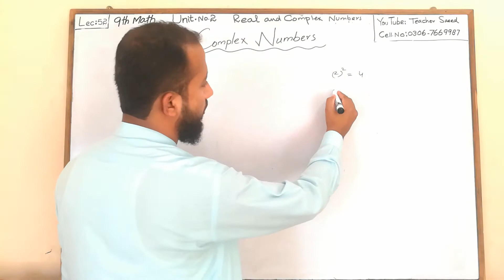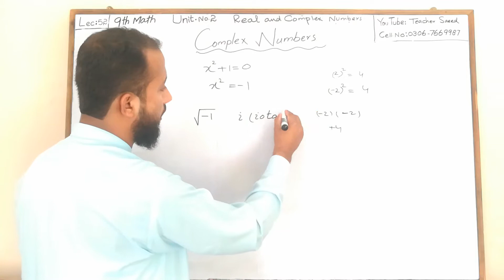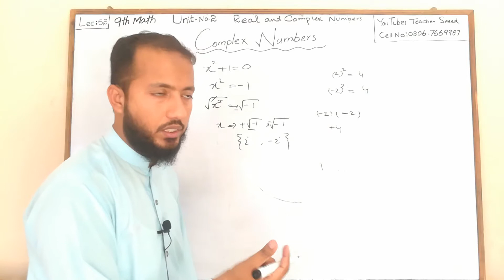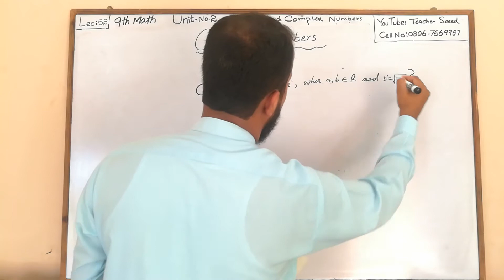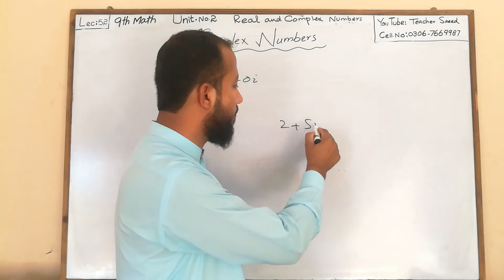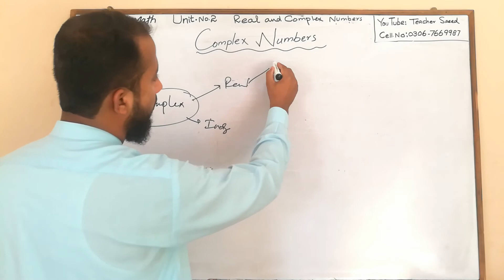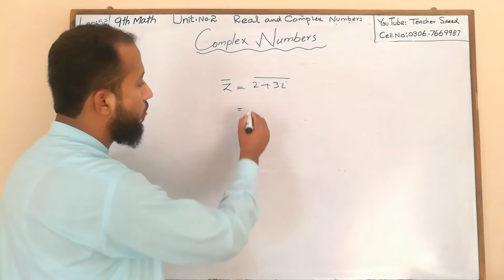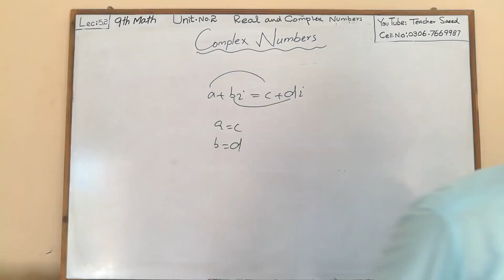9th Class Math,lec.52,Unit No.2,REAL AND COMPLEX NUMBERS, Introduction of Complex Numbers, Conjugate